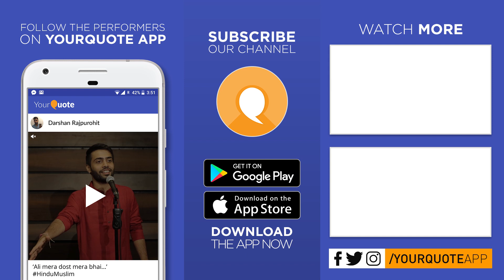'Pehle Kuchh Alag Thi Kahaani' by Shruti Jain | Hindi Poetry | YQ - Gwalior (Open Mic 2)